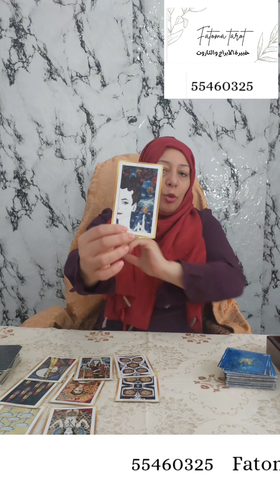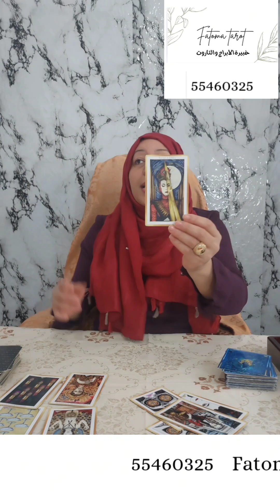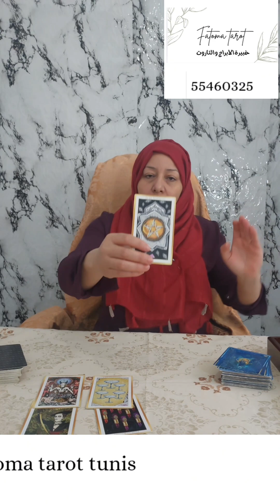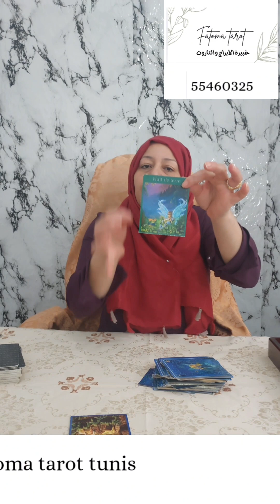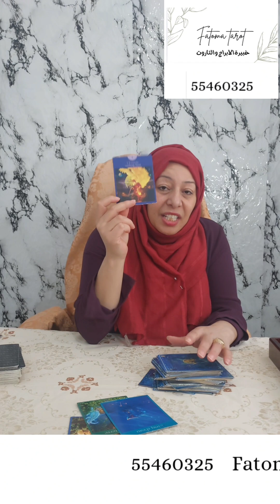توقعات برج الحمل من 10 الى 20 اكتوبر 2024